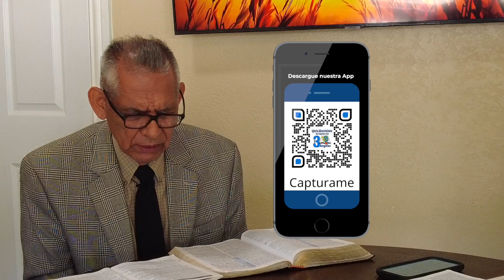Martes 13 de Junio Lección de Escuela Sabática Pr. Orlando Enamorado